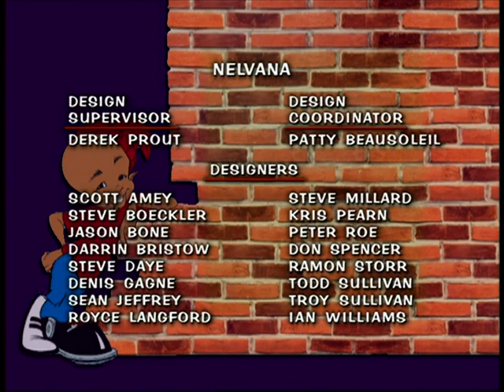Waynehead S01E13 Rebel Without a Paw AMZN WEB DL DDP2 0 H 264 tobias